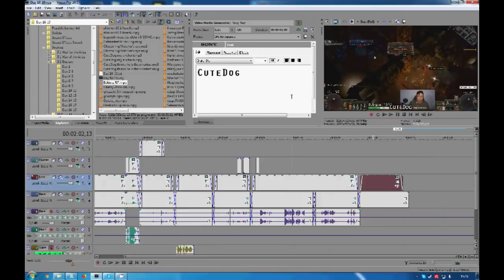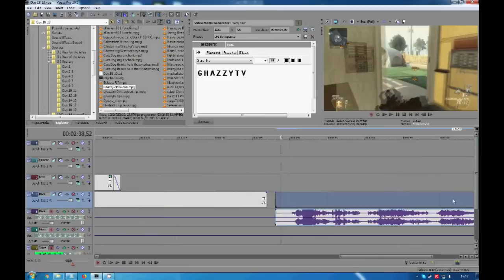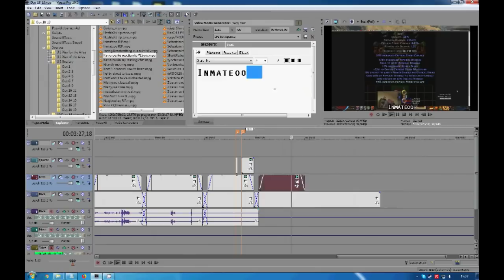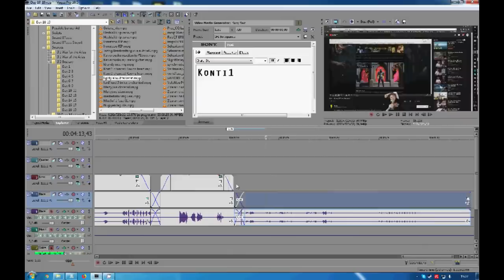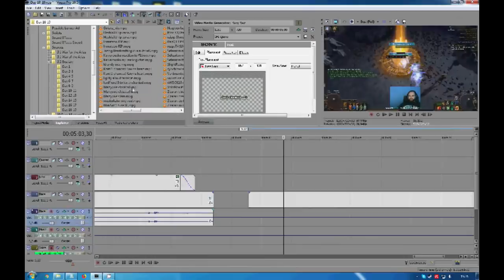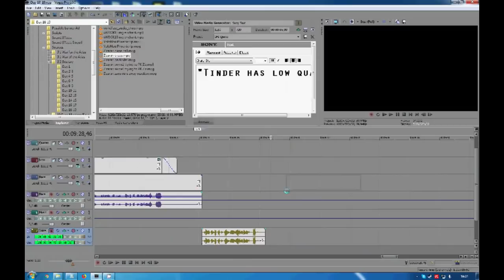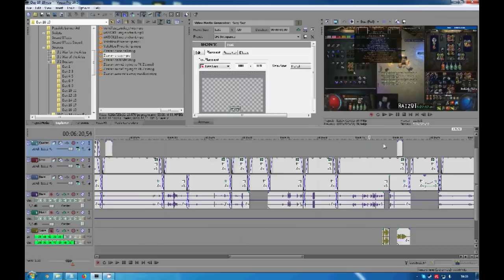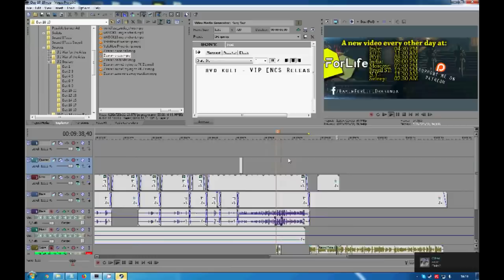GFL Video Editing Timelapse